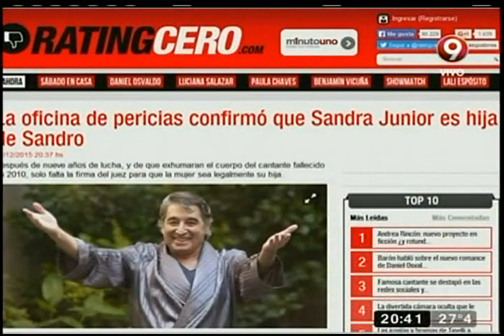¡Último momento! ¿ADN positivo?